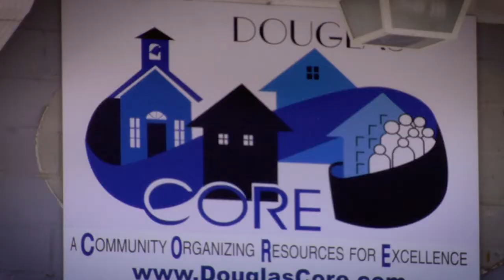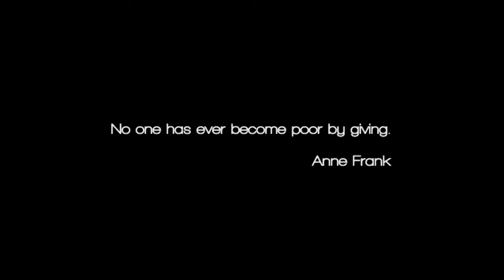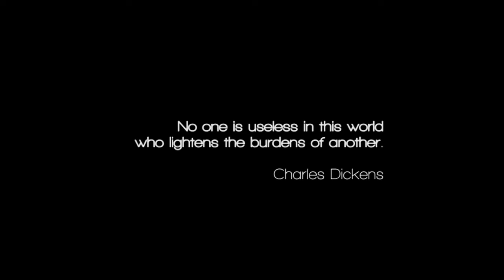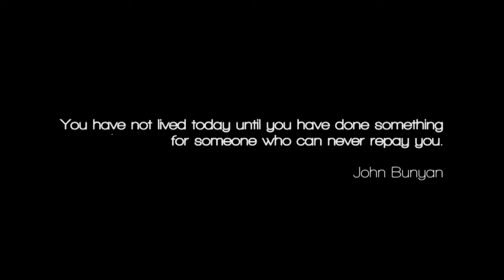Servings E306 - Cleaning for a Cause